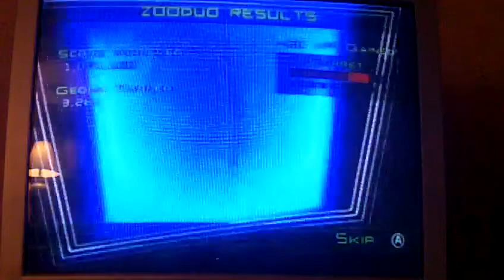Geometry Wars Galixies